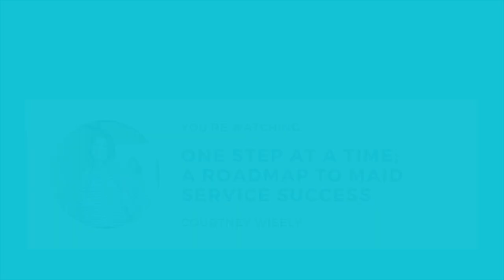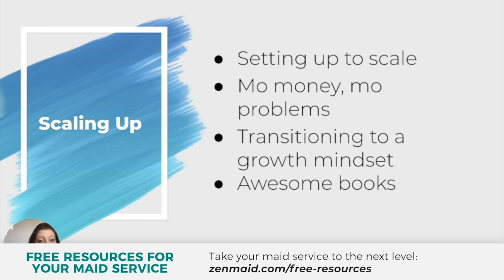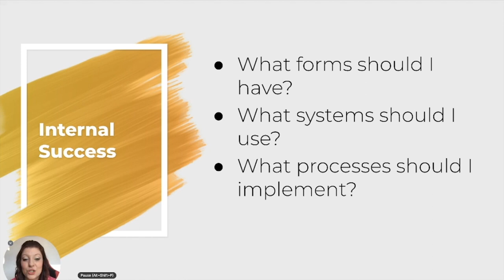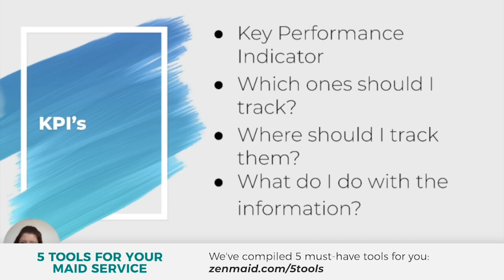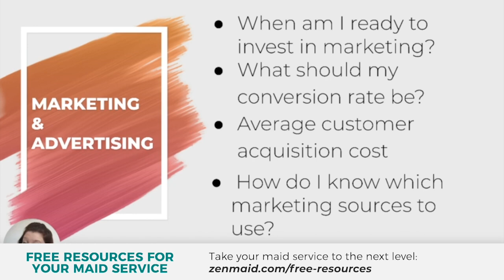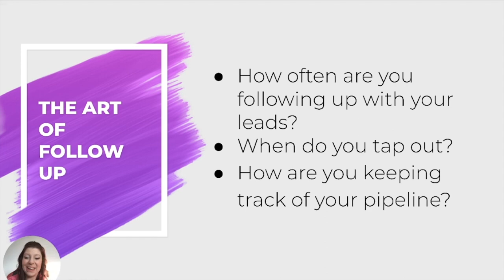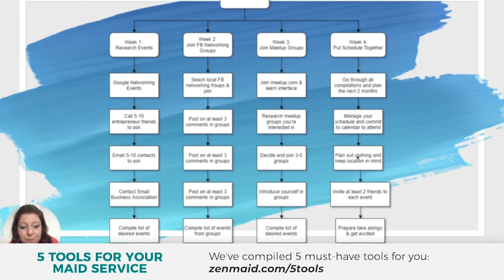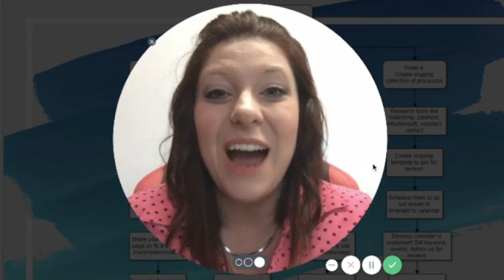5 Areas Of Your Cleaning Business Made Easier - with Courtney Wisely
Maid Service Expert, Courtney Wisely explains the 5 different areas of your cleaning business that you need to automate today. She will guide you to create your own road map to make sure you do what you need to see success.

Courtney is the founder of Rescue My Maid Service and the Chief Strategy Officer at ZenMaid.